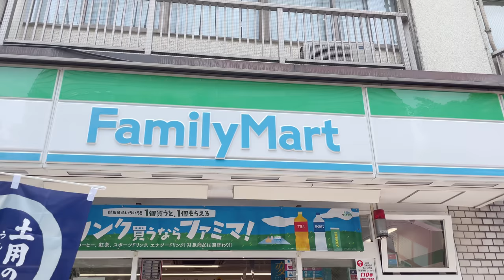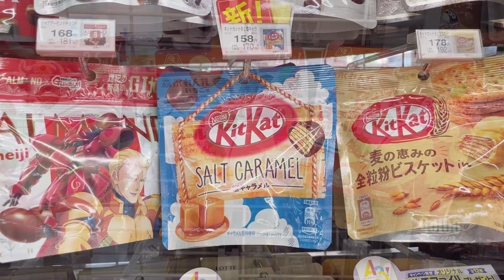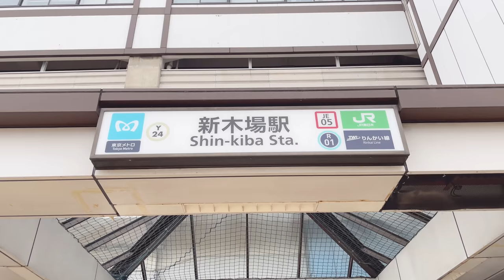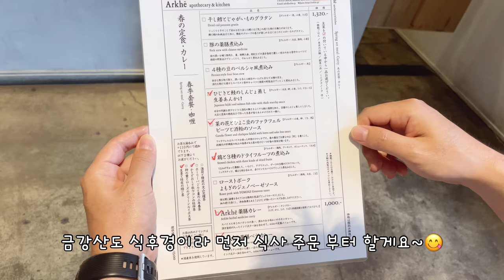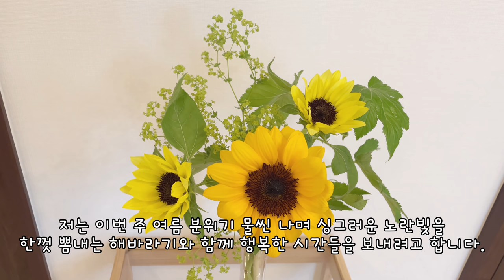일본 도쿄 브이로그🗼편의점 신상 간식들, 보물창고 같은 신키바 카페 (CASICA), 꽃과 함께하는 소소한 도쿄 일상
한 주 동안 모두 건강히 잘 지내셨나요~?
오늘 도쿄는 종일 흐린 날씨랍니다.
장마기간이라 흐리거나 비가 오늘 날들의 연속…
하지만 아직까지는 비는 많이 안 오고 있어요.
여하튼 모두들 날씨는 흐리더라도 마음 만큼은 맑은 날들을 보내시길 바랍니다.😊
건강 조심하시고, 언제나 행복 가득한 날들이 되시길 바래요~🥰

이번 영상은
언제나 즐거운 편의점 신제품들을 맛보고
짝꿍과 멋진 카페에서 즐거운 하루도 보내고
이번 주의 꽃도 구매하며 보낸
소소한 일상을 담아 보았습니다.😊
오늘도 부족하지만 즐겁고 편안하게 봐주세요~☺️
항상 사랑과 정성 가득 담긴 댓글들 진심으로 감사드립니다.😍